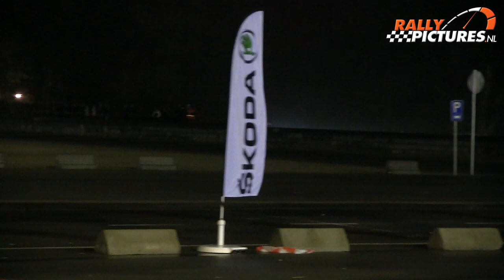Rallye de Wallonie 2013 SS1 Super Show Citadelle (HD)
Een kleine compilatie van de Rallye de Wallonie 2013 SS1 Super Show Citadelle door RallyPictures.nl.

Stage 1 - Super Show Citadelle Results
Pos No Drivers - Vehicule  Time Diff
1 2 LOIX / MICLOTTE   03:36.8
  Ford Focus WRC '08 (1 A8)
2 3 DUVAL / LEYH   03:39.3 +00:02.5
  Mini JCW WRC (1 A8)
3 1 KUIPERS / BUYSMANS  03:39.7 +00:02.9
  Ford Fiesta WRC (1 A8)
4 5 BONJEAN / GEERLANDT  03:42.9 +00:06.1
  Peugeot 307 WRC (1 A8)
5 9 KOBUS / DE WILD   03:44.2 +00:07.4
  Ford Fiesta S2000 (2 S2000)
6 7 DE JONG / HAGMAN  03:44.3 +00:07.5
  Mitsubishi Lancer WRC '05 (1 A8)
7 18 MARTIN / LOUETTE  03:44.6 +00:07.8
  Mitsubishi Lancer Evo 9 (3 N4)
8 6 LHONNAY / DENIS   03:48.4 +00:11.6
  Skoda Octavia WRC (1 A8)
9 17 PRINCEN / SEGERS  03:48.6 +00:11.8
  Mitsubishi Lancer Evo 10 (3 N4)
10 4 STÉVENY / PORTIER  03:49.0 +00:12.2
  Citroën C4 WRC (1 A8)
11 8 DEBACKERE / COKELAERE  03:49.7 +00:12.9
  Peugeot 207 S2000 (2 S2000)
12 10 VERSCHUEREN / PREVOT  03:50.5 +00:13.7
  VW Polo S2000 (2 S2000)
13 21 COLLARD / GRENIER  03:54.1 +00:17.3
14 19 STREEL / BOTSON   03:54.2 +00:17.4
  Mitsubishi Lancer Evo 8 (1 A8)
15 32 SCAILLET / NEVEN  03:54.7 +00:17.9
  Mitsubishi Lancer Evo 10 ( )